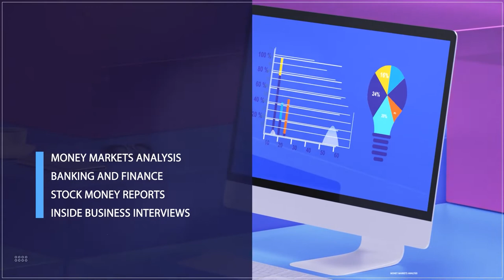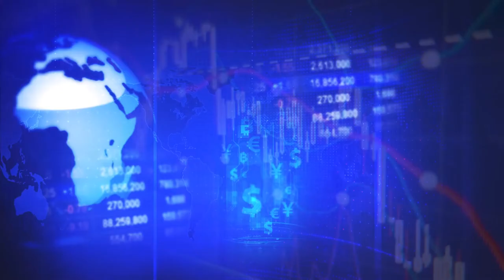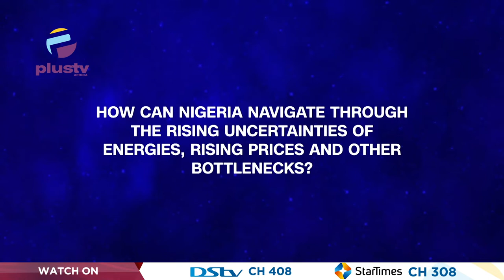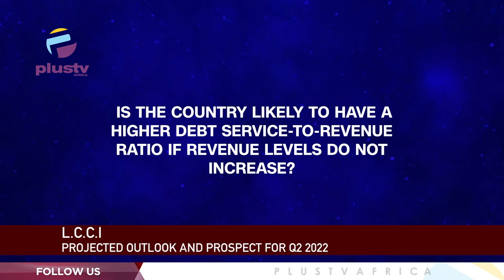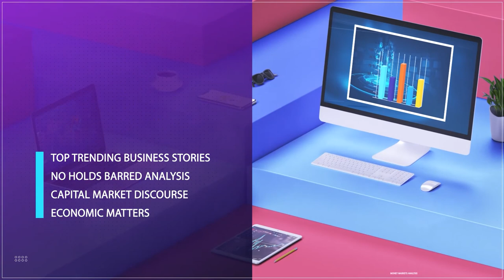Fixing The Pharmaceutical Supply Chain Challenge | BUSINESS INSIGHTS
Chibuzo Opara, Co-Founder, DRUGSTOC joined Justin on the show.